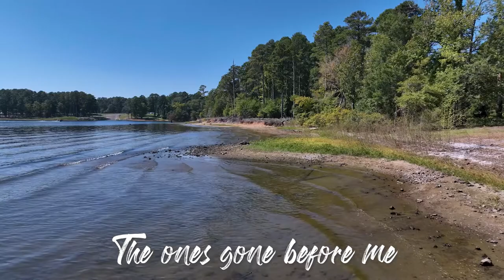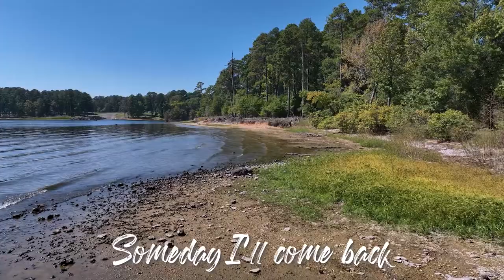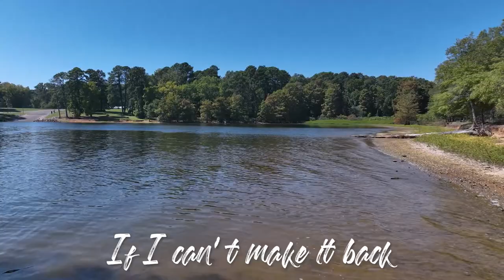Upshur County - Lyric Video | Anthony ⭐ Bonnette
Song: Upshur County
Written By: Anthony Bonnette (October 2021)
Released: October 14, 2022

Produced by: Anthony Bonnette, Chad Mauldin
Engineer & Mastering: Chad Mauldin, Mauldin Productions
Vocals: Anthony Bonnette
Guitar, Mandolin: Penny Clark, @thepurplehulls6363
Banjo, Accordion: Katy Clark, @thepurplehulls6363
Bass: Chad Mauldin

Lyrics:
Down round the curve in the old Camp Joy circle
You'll come to the end of the county paved road
Left toward the lake past my Uncle Jody's
My Papaw's sitting in a flat bottomed boat

I still remember cool nights in November
Camped out on Corps land it felt like was ours
The ones gone before me telling tales of their glory
And scary ghost stories around the campfire

Someday I'll come back down to old Upshur County
That dammed up old river the Lake O' the Pines
If I can't make it back while the fish are still biting
Tell Papaw I'm sorry tell Daddy I tried

That Church of God sits over by Billy Stroman's
Mama she leads 'em to sing the old hymns
And I saw the light at the altar one Sunday
The day I laid down that old hammer of sin

I was a good boy I told 'em 'bout Jesus
The fellas they laughed at me down at the school
But the pretty girls they liked the boys who drank liquor
And I backslid quicker than I wanted to

If I can't make it back down before Easter Sunday
Tell the preacher I'm sorry tell Mama I tried

If I can't make it back down before it's all over
To old Upshur County I'll return when I die

💙 SUPPORT:
      🔹 MUSIC ➔ Buy, Stream, Follow, Listen
      🔹 EVENTS ➔ Share, Attend, Invite

           ⭕Get our welcome package in the mail, monthly ((Livestreams)),
                 invitations to festival jams & meet-ups, and digital downloads.
                 Holly & I would like to get to know you!
            ⭕Updates, exclusive content, live performance schedule, and
                  more all delivered to your very own email inbox.